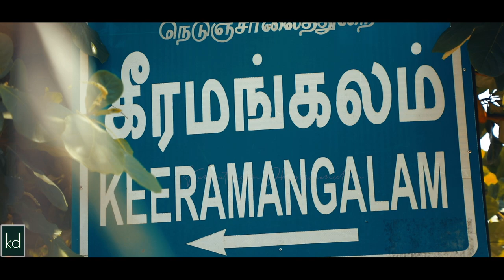KEERAMANGALAM | சிவன் சிலை கீரமங்கலம் | 81Feet Statue of Load Shiva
Keeramangalam is a panchayat town in Pudukkottai District in the Indian state of Tamil Nadu.

It is located in Alangudi taluk.

81 feet statue of Meinindranaadha swami(Lord Shiva) & 7.25 feet statue of the chief poet "Nakkeerar" are situated at Meinindranaadha swami Temple, Keeramangalam, which is near to Keeramangalam bus stand.

The original name of the village is said to be Nakeerarmangalam named after the great Tamil chief poet "Nakkeerar".